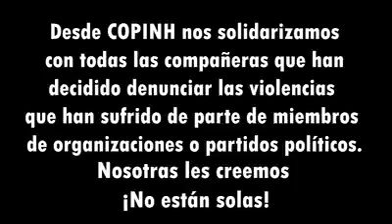Palabras de Berta Cáceres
Honduras Nos solidarizamos y acuerpamos a las compañeras que han denunciado las distintas violencias ejercidas contra nosotras, en nuestros espacios de lucha. :fist

Este día traemos a la memoria las palabras de nuestra compañera Berta Cáceres: "Estamos enfrentando una triple dominación que es el capitalismo, el patriarcado y el racismo. Nosotras las mujeres llevamos esa triple lucha y quisieramos que también los hombres la llevaran para ir desmontando todas las formas de opresión"  :no_good:♀

Via COPINH